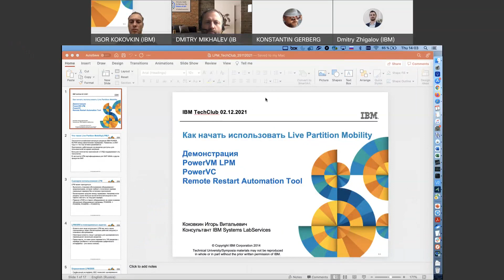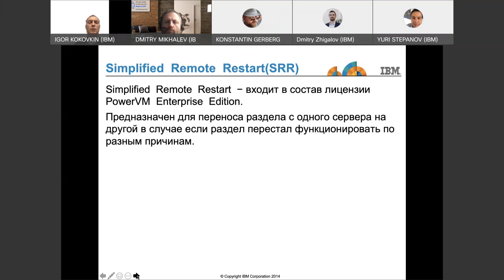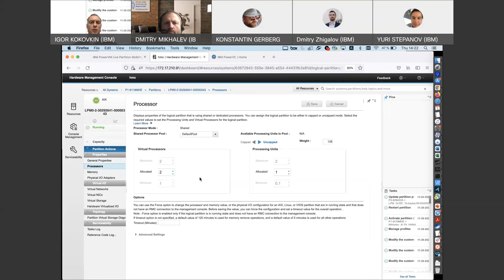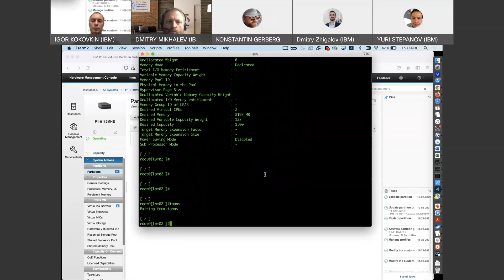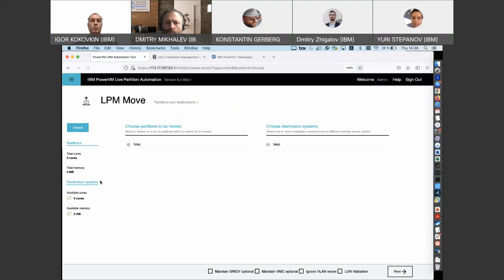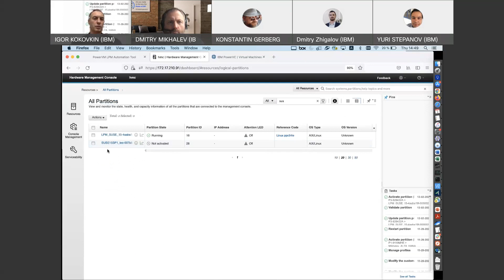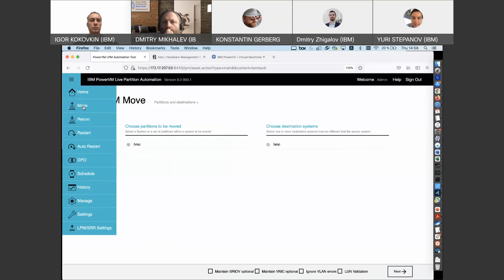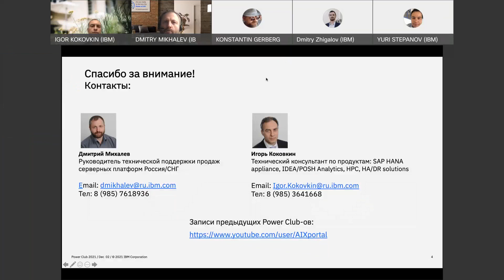Power Club. Live Partition Mobility (LPM). Как начать использовать Live Partition Mobility.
Технология онлайновой миграции разделов IBM POWER DLPAR между физическими серверами. Появилась в 2007 году и с тех пор активно развивается.Приложения, работающие на разделах доступны для пользователей во время миграции.Большое количество приложений и СУБД поддерживают эту технологию.В частности LPM сертифицирована дляSAP HANA и других продуктов SAP. Рассказываем о том где, как и когда использовать эту технологию.